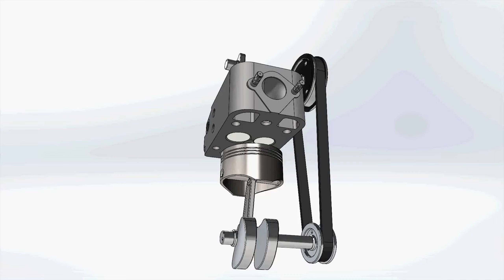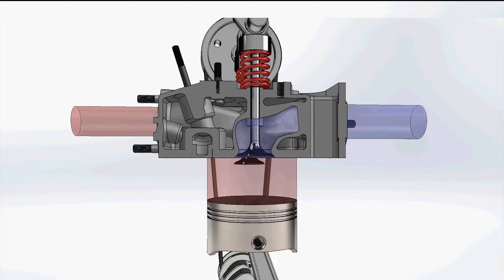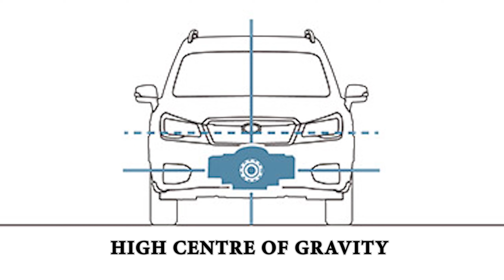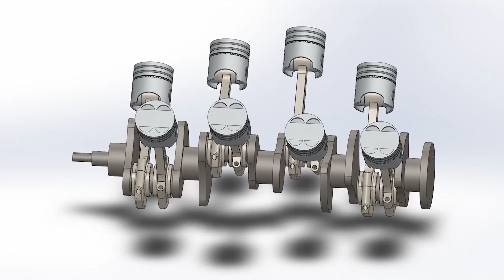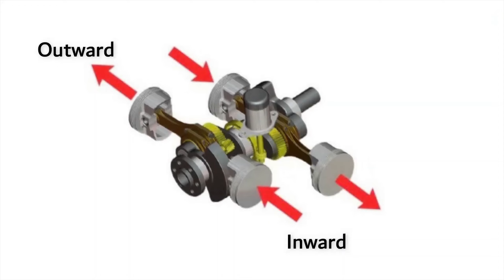DIFFERENT TYPES OF ENGINES USED IN CARS (IN HINDI) CAR ME KON KONSI ENGINES USE LIYE JAATE HAI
The layout of the engine in a car refers to the arrangement of its cylinders, transmission system, and other components. There are several types of layouts, but the most common ones are:

Inline engine layout: In this layout, the cylinders are arranged in a single line, with the transmission system located at one end of the engine. This layout is commonly used in smaller cars and is known for its simplicity and compactness.

V-shaped engine layout: In this layout, the cylinders are arranged in two banks that are angled towards each other in a V-shape. The transmission system is typically located at the base of the V. This layout is commonly used in larger cars and provides a good balance between power and efficiency.

Flat engine layout: In this layout, the cylinders are arranged horizontally, with the transmission system located at one end of the engine. This layout is commonly used in sports cars and provides a low center of gravity, which improves handling and stability.

W-shaped engine layout: In this layout, the cylinders are arranged in four banks that are angled towards each other in a W-shape. The transmission system is typically located at one end of the engine. This layout is commonly used in high-performance cars and provides a high power-to-weight ratio.

Boxer engine layout: In this layout, the cylinders are arranged horizontally, with the two banks of cylinders located opposite each other. This layout is commonly used in sports cars and provides a low center of gravity, which improves handling and stability.